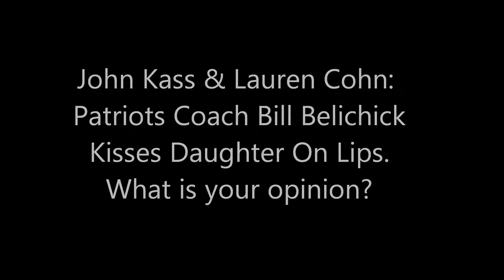Bill Belichick Kisses Daughter